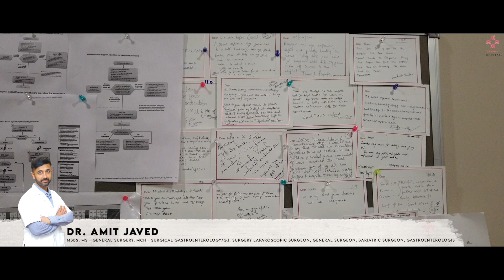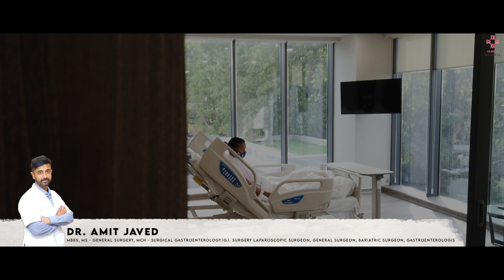Surgery for Bile duct Cancer Hilar Cholangiocarcinoma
Babita complained of abdominal pain and jaundice. When she couldn't get satisfactory treatment in her home country, she decided to come to India from Nepal. The cause of her jaundice was cancer in the bile duct (hilar cholangiocarcinoma). A successful surgery was done by Dr Amit Javed.